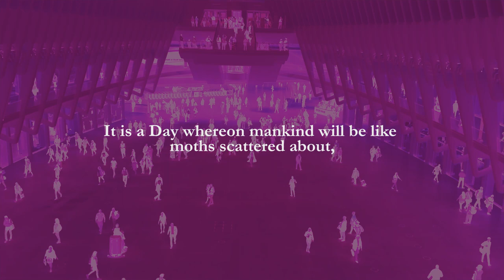Surah Al Qariah | Imam Abdul Sattar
Sūrat al-Qāriʻah is the 101st chapter (surah) of the Quran.
Recited by Imam Abdul Sattar
Muhsin Khan Translation